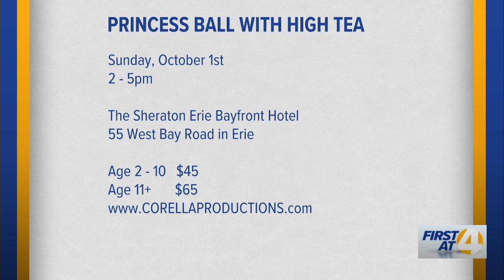Corella Productions Presents the Princess Ball with High Tea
Patty Corella discusses the Princess Ball with High Tea.